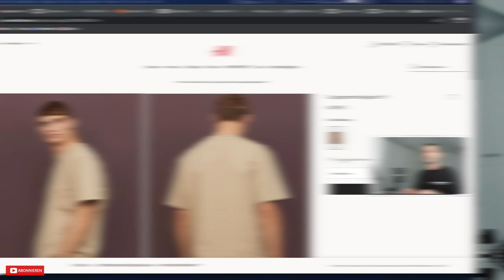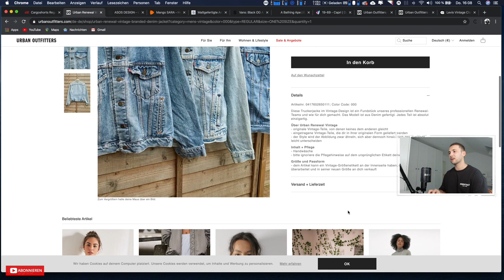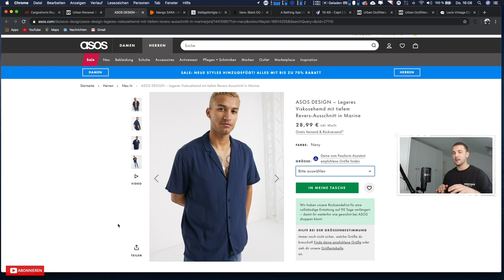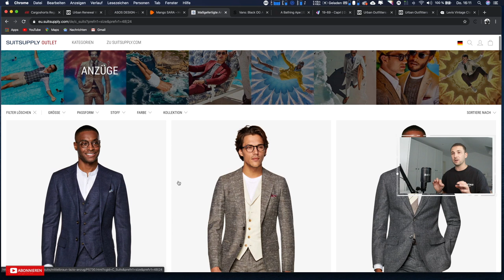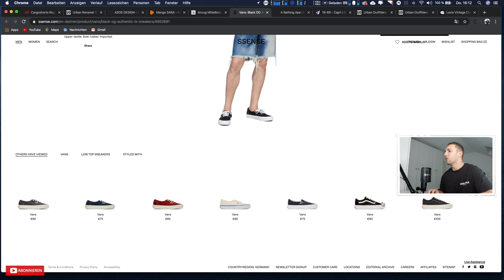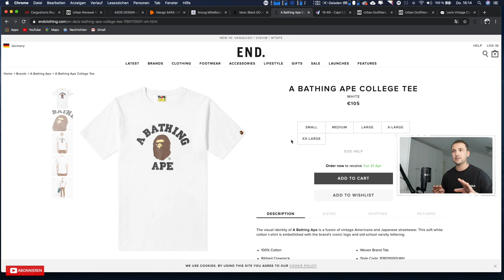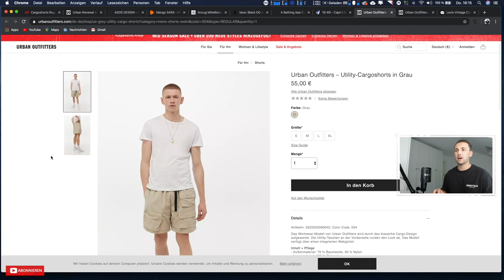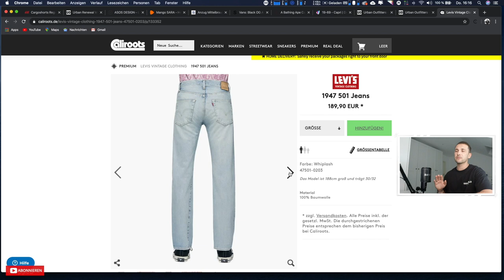MEINE 10 FAVORITE PIECES DER WOCHE 04/2020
Hi Leute ich habe euch hier wieder ein paar Sachen rausgesucht.
Lasst mir ein Abo und ein Like da.

PASSWORT: BIGOUTLET